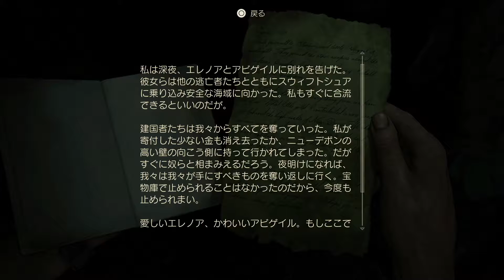[アンチャーテッド4]第14回(14-2) ニューデボンへ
PS5版アンチャーテッド 海賊王と最後の秘宝のプレイ動画です。
感想字幕なしとなっております。

◎チャプター17 二人の誓い
☆リバタリア(車に乗って移動する～橋を渡っていると崩れて川に車ごと落下する～岩があるのでエレナが先に登る～ネイトも登ろうと木を掴むと折れて落下し再び流される～滝の手前でワイヤーを使い木に掴まる～車は滝に落下して大破する～ワイヤーを振り子にして岩に飛び移りエレナと合流する～エレナと言葉を交わし歩いて移動する～進んで行くと住民の白骨死体が山積みになっている～更に進むと吊された檻の中にも白骨死体が見られる)

◎チャプター18 ニューデボン
☆リバタリア(吊された檻を利用して移動していく～壁を越えると大きな建物がいくつか見える)
☆ニューデボン(双眼鏡で確認してからエイブリーの屋敷を目指し水の中を進む)まで

次回 14-3